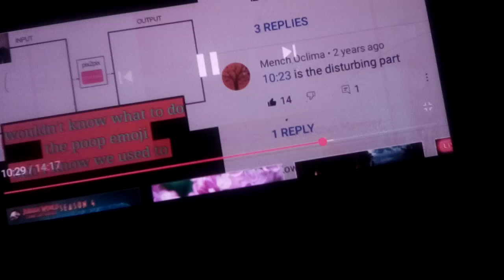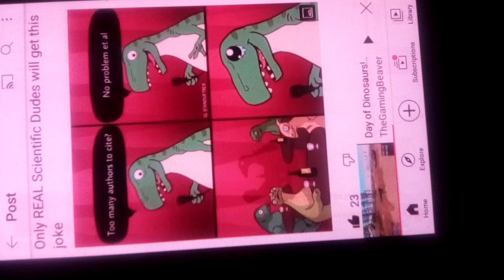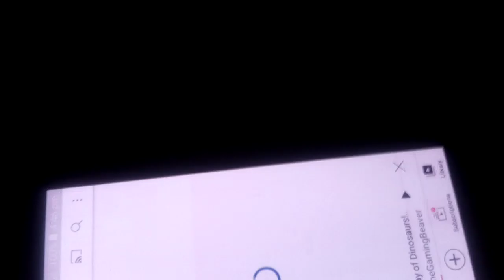MEMES part 2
The most cringy, infamous, and popular memes of Crazy Dino Park (not really)...
Part 2 this time!
Cya next month for the next MEMES video!
MEMES part 3 — popular memes of F and such